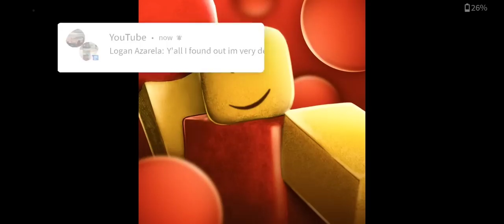stop posting about baller PHONK 30 minutes 0to8 - Topic